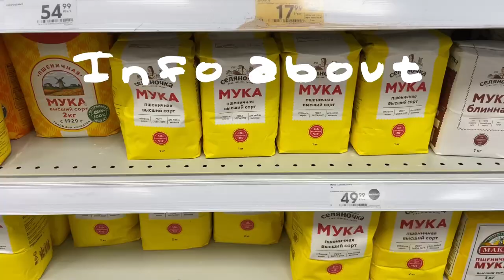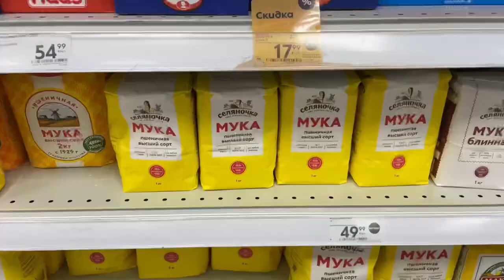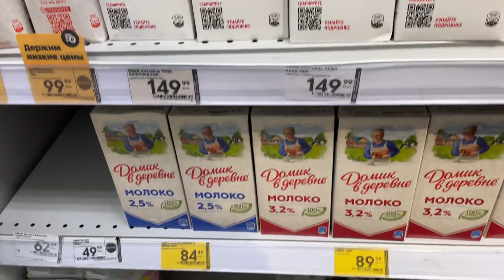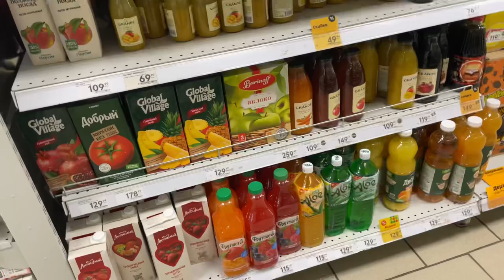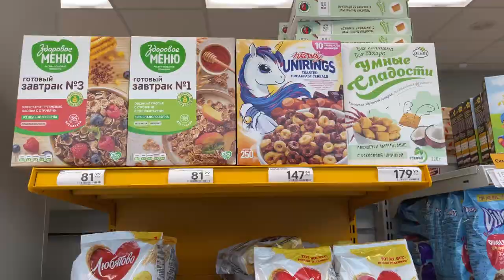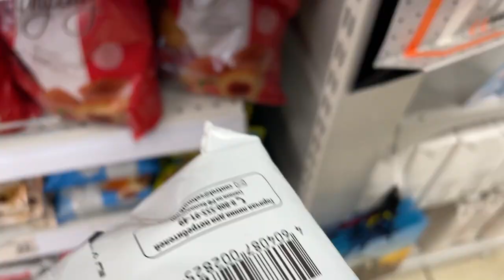wanna buy food?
Today Kisa Visits "Pyaterocka" - Russian Groceries Shop!🥬🛒

This video includes all necessary information you need to learn before coming to Russia. Prices, products, tips on shopping!

Time Codes:

00:00 - 01:04 INTRO | Why this topic
01:05 - 01:24 COMMENT💭 Future Ideas: Shopping Centers, Apartment, Transport of Russia🇷🇺
01:25 - 02:46 Updates on Life: First Snow⛄️, New Batik🇮🇩, My Merch Kisa.
02:47 - 03:17 Time To Go.
03:18 - 03:56 Prices.
03:57 - 04:19 Pyaterochka, Magnit, Verny, Perekrestok, Ashan🛒 - russian shops.
04:20 - 05:21 Cards💳, Bags, Cash Register (Cassa), 🛒, Boxes.
05:22 - 05:50 Pyaterocka Shop - Пятёрочка.
05:51 - 06:21 Does Russia Provide Fresh Vegetables?
06:22 -08:27 Drinks - How Sanctions Affect Russia? Better Products Names.
08:28 - 10:00 Good Meat, Good Milk and Baked Food? Why?
10:00 - 10:28 OUTRO
10:29 - 10:38 Fun OUTRO.

🇷🇺 Kazan, Russia.